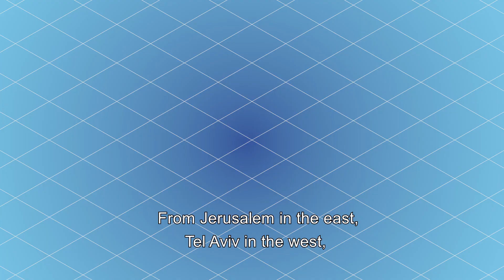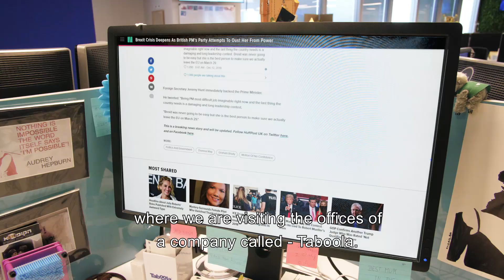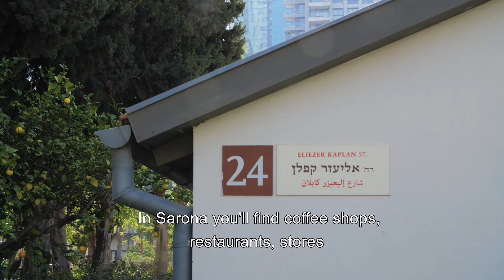High Tech in Israel - Tel Aviv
Welcome to Israel, the Startup Nation and a technology Superpower.
Hillel Fuld gives you a little glimpse of innovation in Tel Aviv